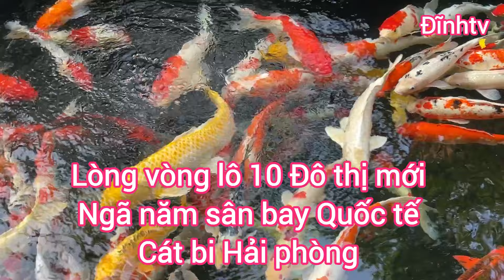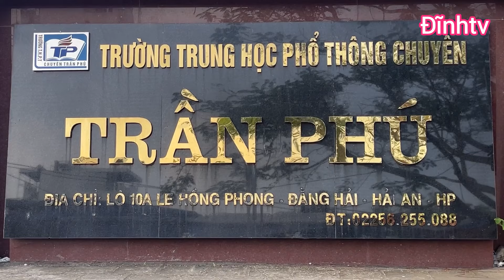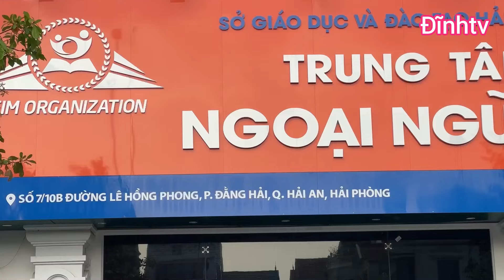Lòng vòng lô 10 khu đô thị mới ngã năm sân bay quốc tế cát bi Hải phòng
Lô 10 Lê Hồng phong Hải phòng thuộc phường Đông Hải I Quận Hải an thuộc dự án đô thị mới ngã năm sân bay quốc tế cát bi Hải phòng từ 2000 đang trên đà phát triển kinh tế xã và là điểm đầu của quận  tọa lạc ngay khu vực cầu BIC  tương còn nhiều nhà cao tầng sẽ mọc lên nữa